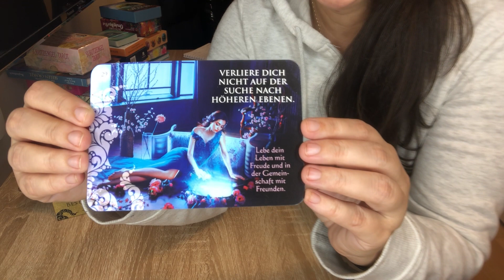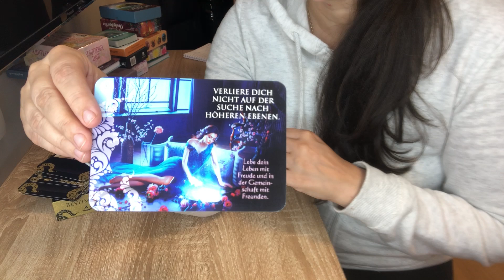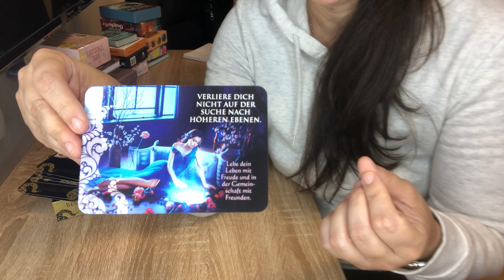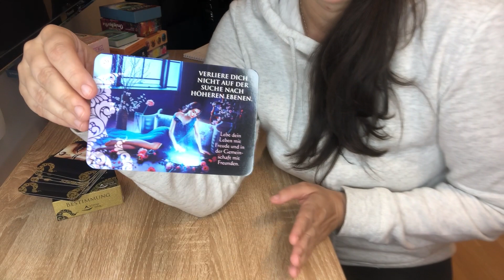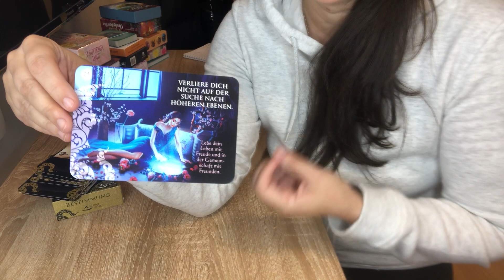23.2.23 TAGES TAROT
Ich musste kurz Stumm schalten weil sonst der Algorithmus das Video nicht besonders favorisiert. Aber es steht eh drunter was gemeint ist .